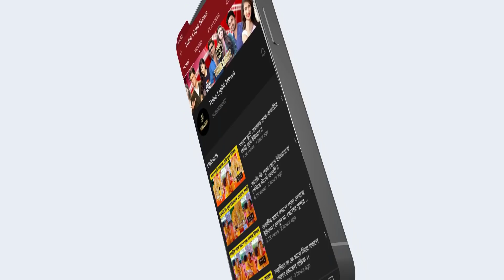রাজ-শুভশ্রীর ওপর চরম রেগে গেলেন মিমি !! বললেন এসব প্রেম -ভালোবাসা ঘরে ঢুকে করো গিয়ে ।